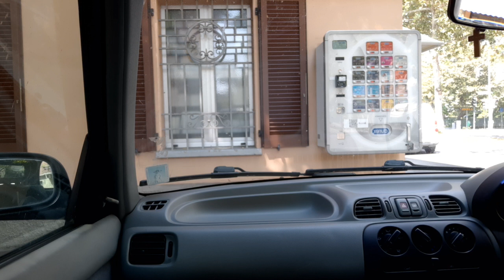COME WITH ME GUYS@liabtatino534